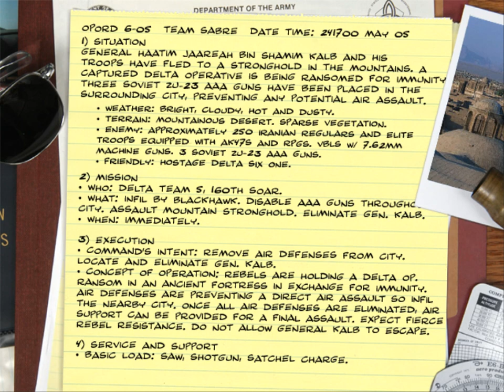Delta Force Black Hawk Down Team Sabre Iran: Mission Rebel Mountain Stronghold